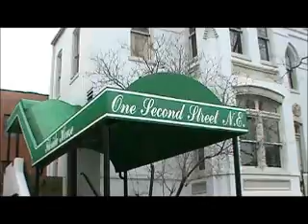The Florida House ROOF Washington, DC 13-07-230 2.wmv